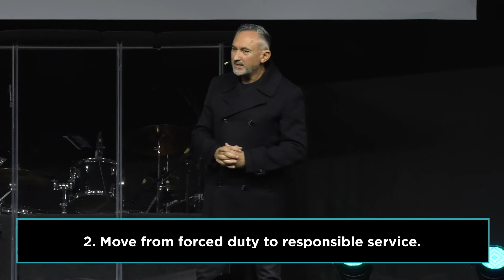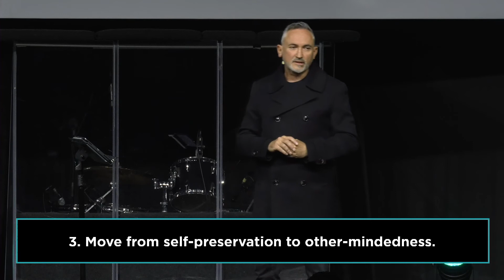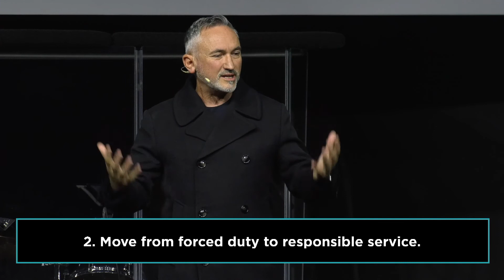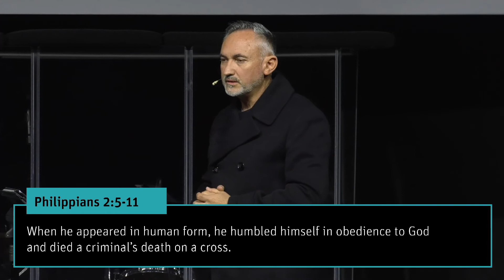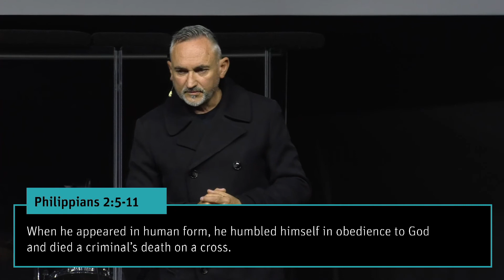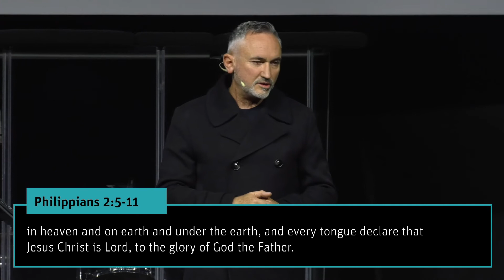Sunday 22 May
Welcome to ChurchAlive Online! We pray that you are inspired through this message and we invite you to partner with us as we create a legacy that will empower the next generation.

FIRST TIME?
We’re so glad that you tuned in! If you’d like to know more about who we are or would like us to stay in touch, head over
and join our zoom GrowthTrack meeting.

If you responded to the prayer at the end of the message, congratulations on making your Next Step! click on the Prayer Response button and leave your details and someone will be in touch and we will send you more resources on your Next Step or you can text the word follow to our WhatsApp number on 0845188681.

NEED PRAYER?
We would love to pray for you and to pray with you. and leave your Prayer Request there.

KEEP WORSHIPING!
We encourage you to keep on worshiping.